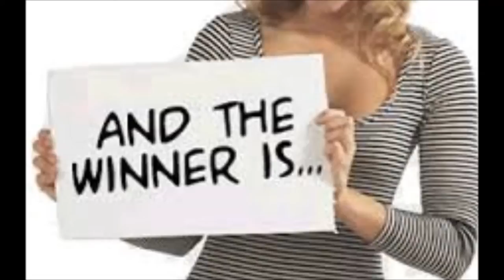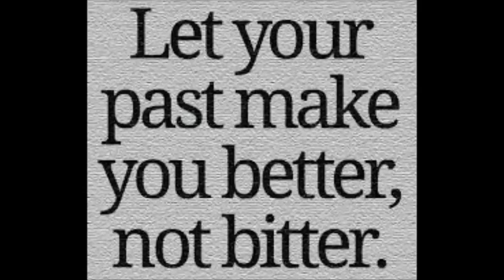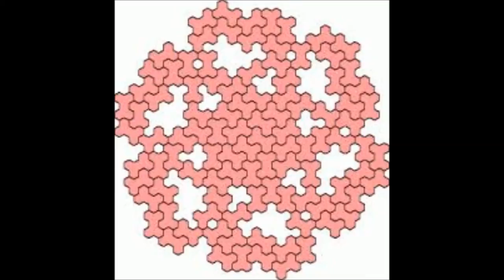Autopilot"Astrolabe" by (Paul Robert Lawson)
Sometimes the heart goes on Autopilot..Noboby flies it! Like a large plane it  will fly on its own so no one can crash it !!The road ,and broken dreams can crash anyone!!